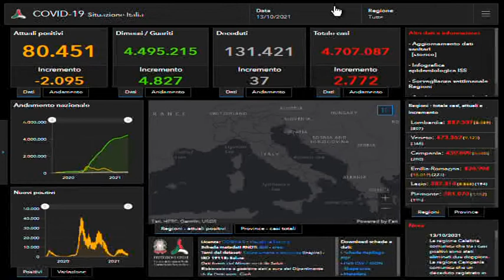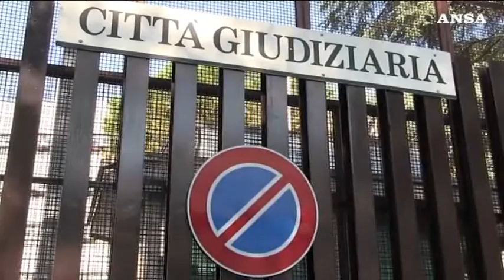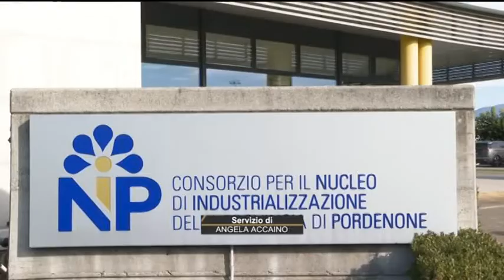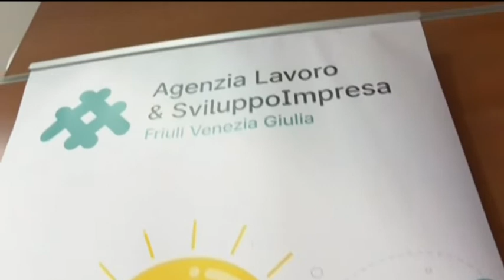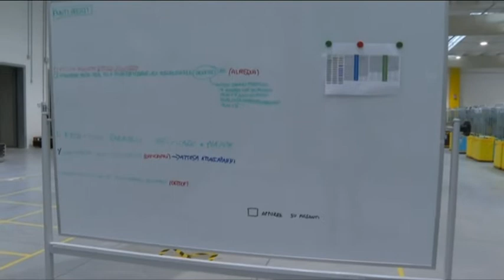TG 24 NEWS | 13 ottobre 2021 | ore 19